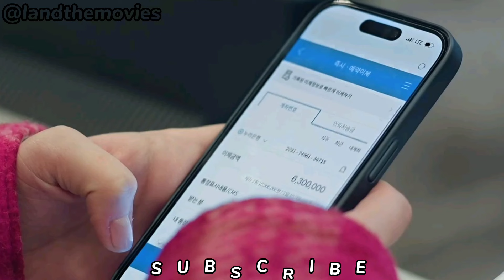Wedding Impossible Episode 2 (Start of an Contract Marriage)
Episode 2 of Wedding impossible kdrama explained.

As a struggling actress, Na Ah Jeong (Jeon Jong Seo) is the first to admit that her career isn’t exactly soaring. Able to land various jobs as an extra, Ah Jeong struggles to get the attention and traction she needs to bring her talent into the spotlight. However, her various roles portraying a married woman come in handy when her lifelong friend, Lee Do Han (Kim Do Wan) approaches her with an unexpected request.

As the eldest son of the LJ Group’s chaebol family, Do Han is next in line to inherit the company and all of the responsibilities that come with the position. Among those responsibilities is the need to marry and start producing the next generation. A fact that his family likes to remind him of constantly. Hounded by his family, but unable to acquiesce to their request for very personal reasons, Do Han turns to his friend, Ah Jeong, for help. To appease his family and keep a very deeply held secret hidden, Do Han asks Ah Jeong to take on the role of a lifetime and pretend to be his wife.

Without hesitation, Ah Jeong agrees to help her friend but Do Han’s younger brother, Lee Ji Han (Moon Sang Min) refuses to accept her as his brother’s fiance. Determined to achieve his own goals, Ji Han opposes Ah Jeong at every turn, even going as far as bringing the heiress, Yoon Chae Won (Bae Yoon Kyoung), into the picture. With Ji Han determined to sabotage their “marriage” from the beginning, how long will it take for the truth about Do Han and Ah Jeong’s relationship to be discovered?